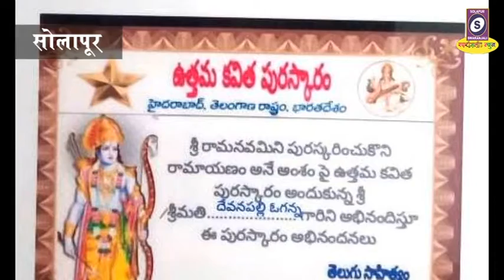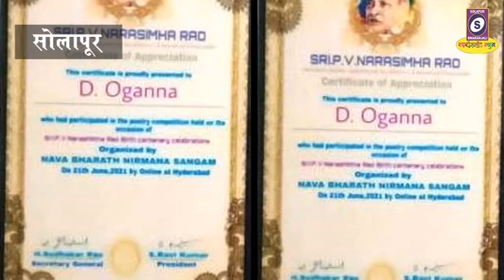कवी ओगन्ना देवनपल्ली यांना विविध पुरस्काराने सन्मानित ....